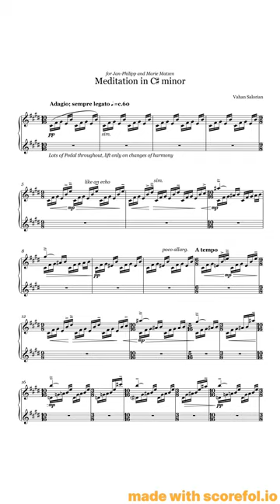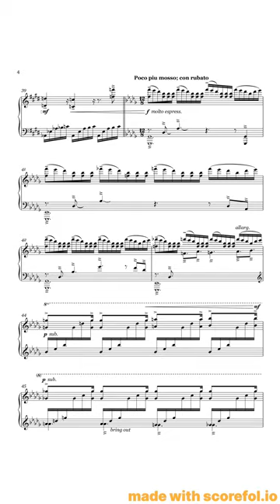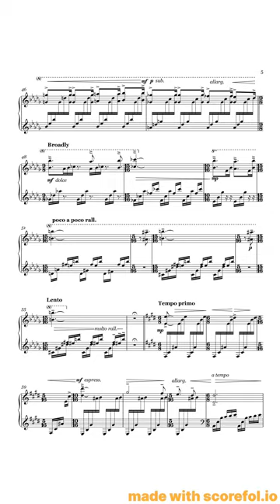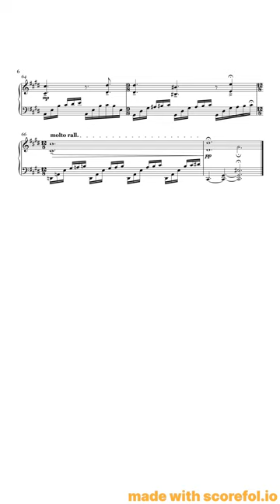Meditation (in C sharp)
Performed by Berrak Dyer (2023)

Commissioned by Hamish Mackay